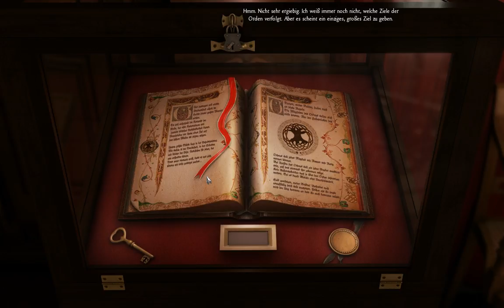Let's Play Black Mirror 2 Part 31: Das Museum hat geöffnet!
Game:
Black Mirror 2
Publisher: Nordic Gmes/THQ Nordic